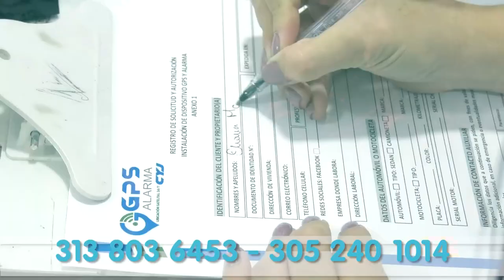CAYÓ ALIAS 'PUPILITO' INTEGRANTE DE LA BANDA 'LOS PIRAÑAS